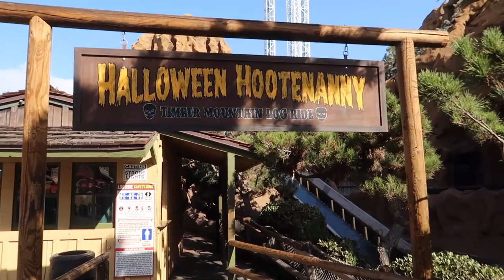Knott's Berry Farm - Camp Snoopy Show - Calico River Rapids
A Day at Knotts Berry Farm - Fall 2019. We walked through Old West Ghost Town and looked at all the spooky decorations. Everything was decorated for Halloween. Then we went on the Timber Mountain Log Ride while it was decorated as the Halloween Hootenanny. Next, we rode the Calico Mine Ride.

We went to Camp Snoopy and watched a The Monsters are Coming, Charlie Brown show at The Camp Snoopy Theatre starring Snoopy, Charlie Brown, along with the whole PEANUTS Gang. We also rode the Calico River Rapids ride.

Knott’s white water raft ride, formerly known as BigFoot Rapids, has undergone a major renovation with the addition of new features to the attraction including new animatronics, themed show scenes, a new story overlay and plenty of dynamic water effects.

Calico River Rapids takes voyagers on a search for new land through the outskirts of Calico. Rafters encounter a variety of wild surprises along the way, such as roaring rapids, and indigenous wildlife. The circular raft ride, which seats six passengers, traverses through unexpected twists and turns, rushing waters and rapid currents as it navigates the unexplored river path.

Mike films on a Canon PowerShot G7 X Mark II

About Theme Park Delight: Mike and Cindy vlog about our travels and fun at various theme parks. We focus on bringing you family friendly videos that are fun for the whole family to enjoy. We love visiting Walt Disney World, Disneyland and showing you what fun there is out there from the comfort of your home. Mike films on a Canon PowerShot G7 X Mark II and GoPro Hero 7 camera.